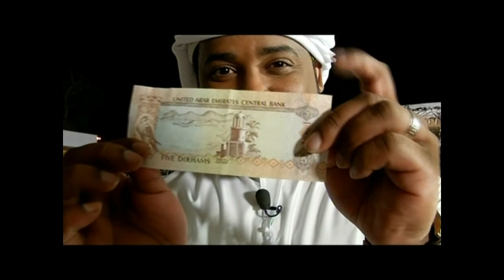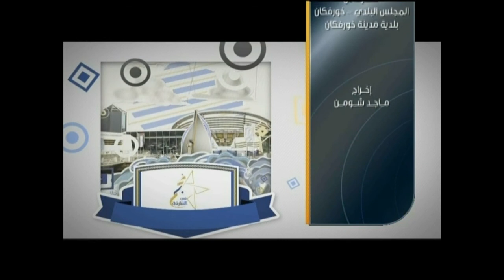برنامج نجم في الشارقة 1\رمضان\1435